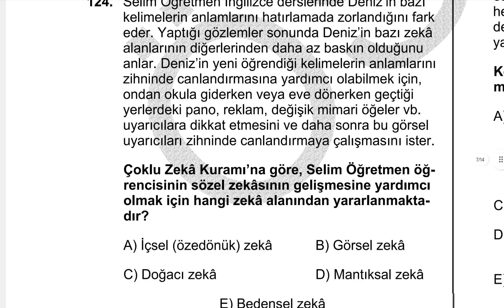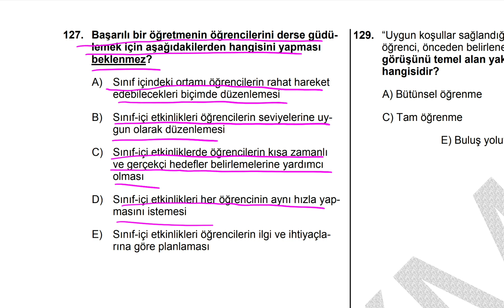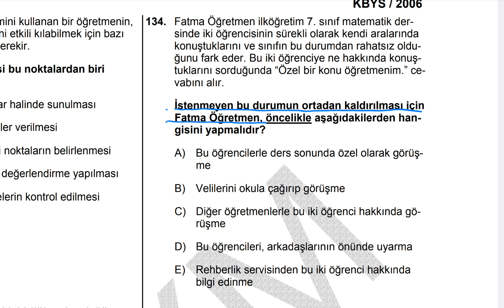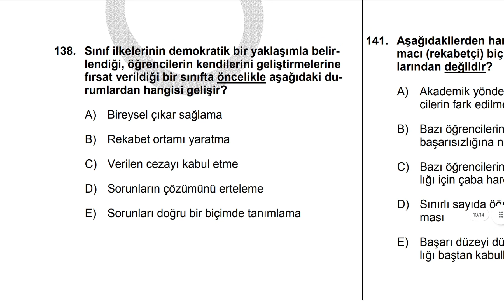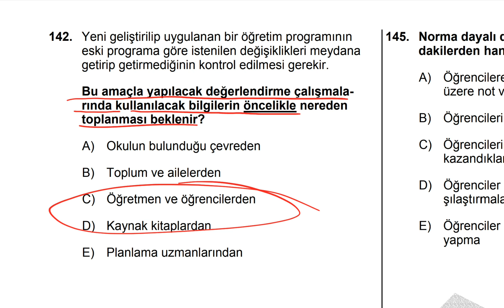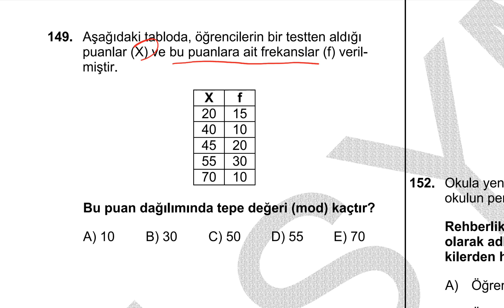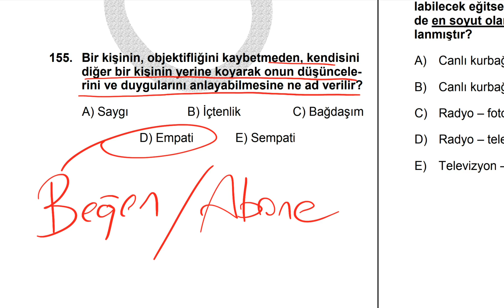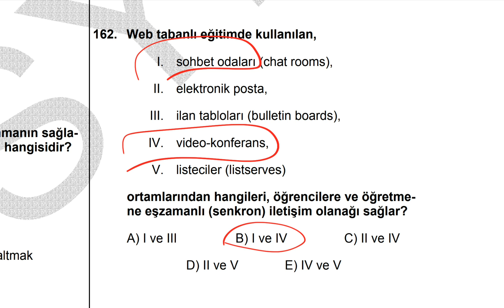UZMAN ÖĞRETMELİK 2006 YILI ÇIKMIŞ SORULAR VE CEVAPLARI (2.BÖLÜM) @UZAKTAN ÖĞRETMENİM ​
UZMAN ÖĞRETMELİK 2006 YILI ÇIKMIŞ SORULAR VE CEVAPLARI  @UZAKTAN ÖĞRETMENİM ​

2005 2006 yılı uzman öğretmenlik sınavında çıkmış sorular ve cevaplarını sizlerle buluşturuyoruz. Başarılar